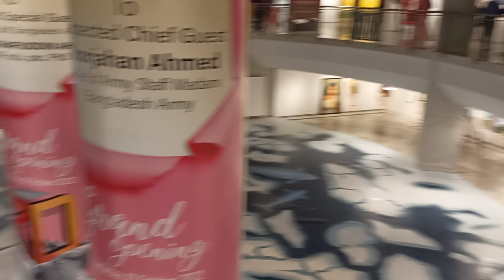Inside 3D Art Gallery at Bangladesh Military Museum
Ticket price- Military Museum 50 Taka
                       3D Art Gallery- 200 Taka